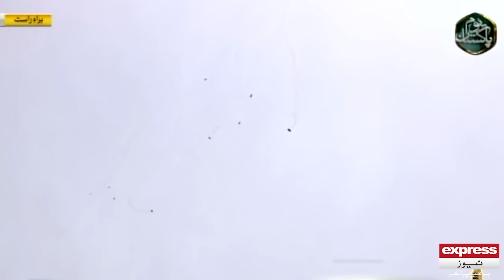Pak Soldiers Thrilling Skydiving Jumps On Pakistan Day Parade 23 March 2024 |Free Fall From 10000 Ft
Pak Commandos Thrilling Skydiving Jumps On Pakistan Day Parade 23 March 2024 |Free Fall From 10000 Ft